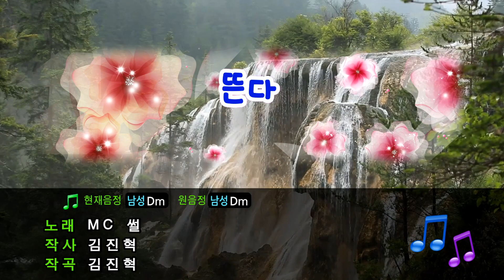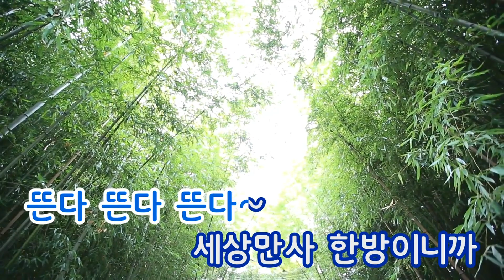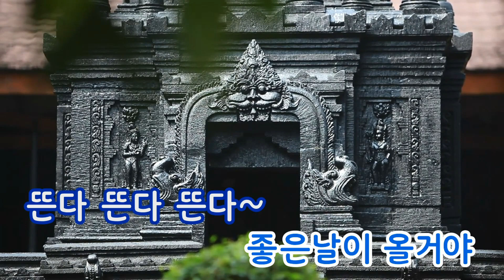[TJ노래방] 뜬다 - MC 썰 / TJ Karaoke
뜬다 -- MC 썰